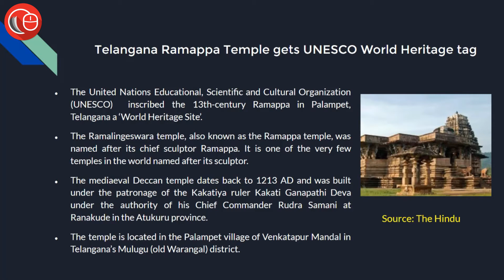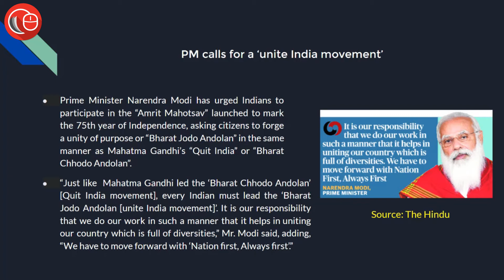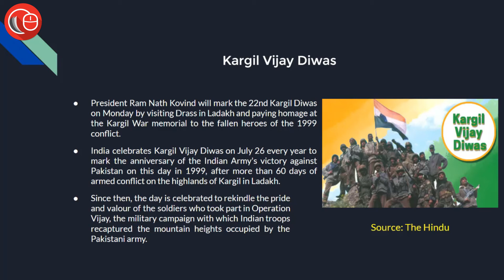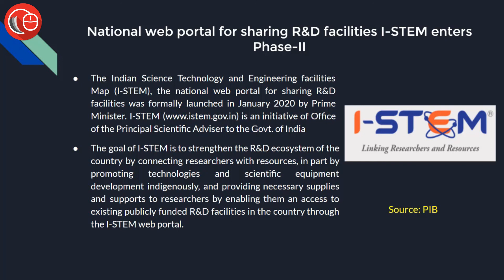News in Flash in Hindi | 26th July 2021 | Important News for Law Exams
Today's session covers following news items:
1. Civil Aviation Security gets new chief
2. Telangana Ramappa Temple gets UNESCO World Heritage tag
3. PM calls for a ‘unite India movement’
4. Kargil Vijay Diwas
5. National web portal for sharing R&D facilities I-STEM enters Phase-II

Khushwant Pawar :-